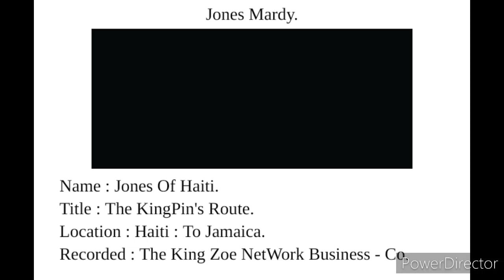Lord Zoe - King Pin Films.